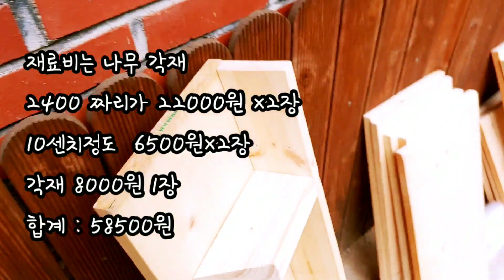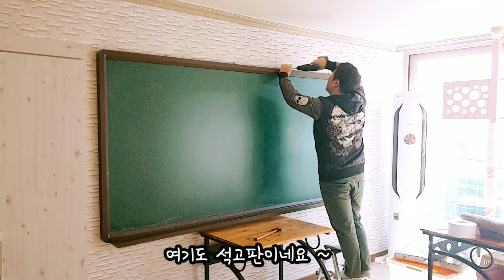캣타워 캣 벽타워 만들기 설치하기 셀프DIY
캣맘의 집에 벽타워를 설치 해달라고 하여 벽타워를 설치 해봤습니다 ㅎ 인터넷에서 판매 하는 제품들로 했으면 30 만원 이상 들어 갈타워를 6만원으로 해결 했어요 ~ 진짜 마음 먹기가 힘들지 마음만 먹으면 아무것도 아니네요 ㅎ 고양이가 7마리 ~ 저정도면 더 옮겨서 캣카페 해도 될듯 하네요 ~ㅎㅎ